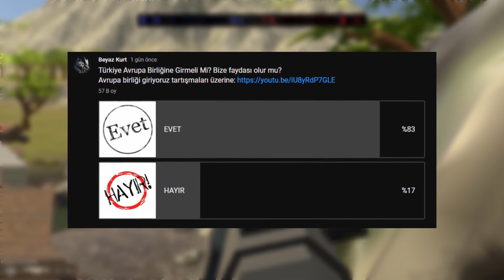14 YAŞINDAKİ ÇOCUĞA HAPİS CEZASI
14 YAŞINDAKİ ÇOCUĞA HAPİS CEZASI

14 YAŞINDAKİ ÇOCUĞA HAPİS CEZASI